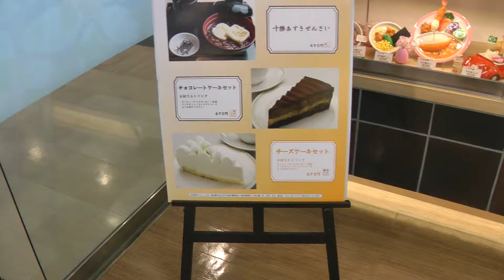Japanese food..lunch box..obento お弁とJapanese food culture 8...Japon yemekleri